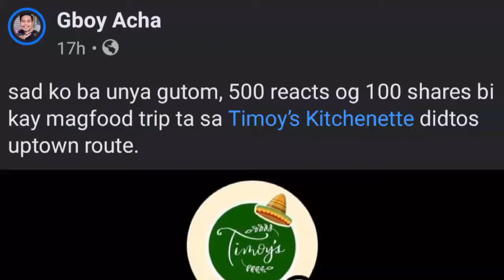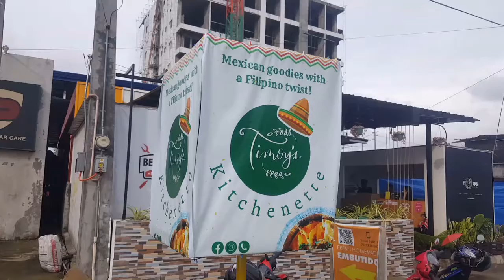TIMOYS KITCHENETTE MUKBANG!